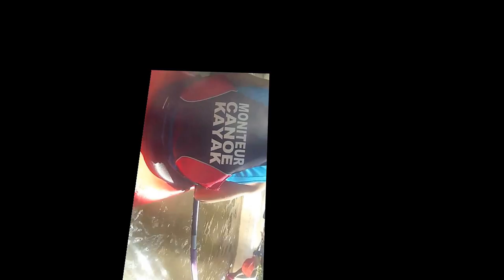Descente de la Saulx en canoë - Bar-Le-Duc